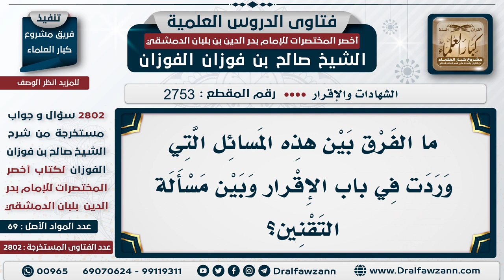[2753 -2802] ما الفرق بين الفقه والتقنين؟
السؤال: ما الفرق بين هذه المسائل التي وردت في باب الإقرار وبين مسألة التقنين؟
الجَوَابُ:  التقنين ما له أصل ولا دليل؛ أما هذه المسائل مأخوذة من الأدلة، ومستنبطة من الأدلة، الفقه: هو استنباط الأحكام الشرعية من أدلتها التفصيلية؛ هذا هو الفقه، أما القانون؛ فهذا مأخوذ عن الشيطان وعن الطواغيت

للاشتراك في قناة الشيخ صالح الفوزان
سؤال وجواب من شرح أخصر المختصرات ( 2802 ) مقطع

للاستفسار والإقتراحات والدعم
رئيس الفريق
لمشروع كبار العلماء